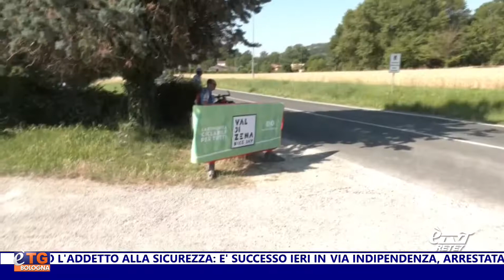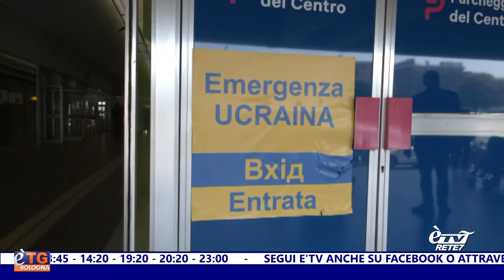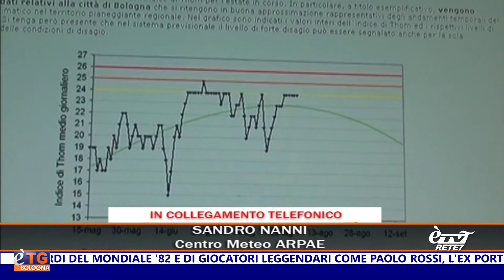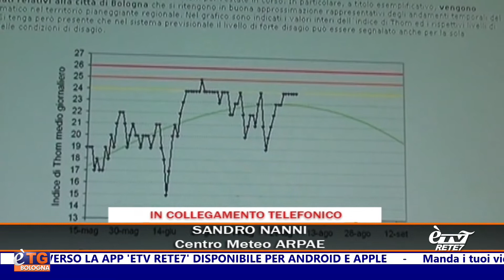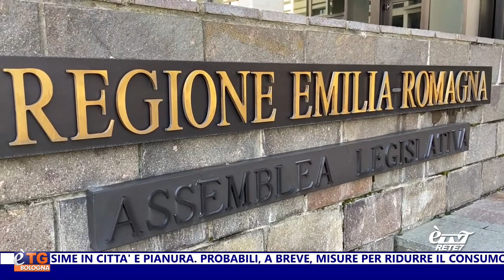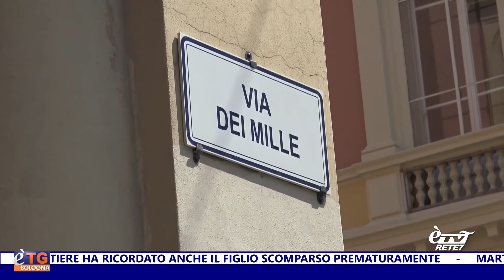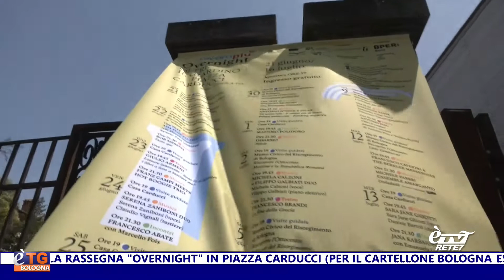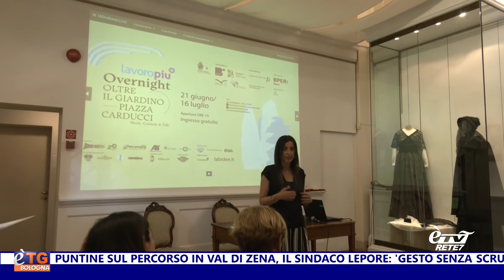eTG Sera 20/06/2022